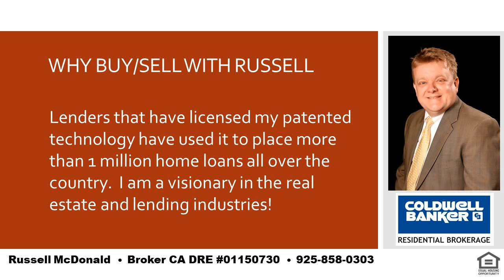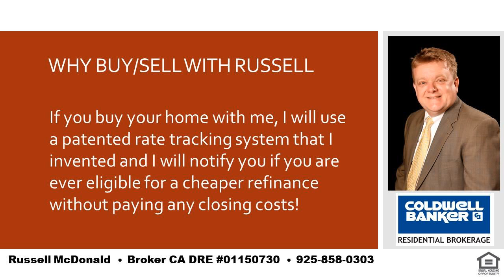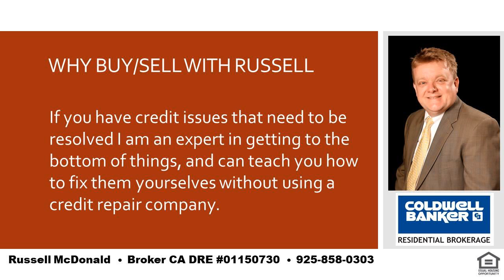Best Investment Property Purchase Orinda CA 94563 Level Street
I am a local real estate expert and can take care of all of your real estate needs in Lafayette, Moraga and Orinda.  If you want the best place in the SF Bay Area to raise your kids you cannot go wrong with LAMORINDA.  Tell me about your needs and I can help guide you to the best place to purchase your new home!  I was raised in Orinda and my kids have gone to Orinda and Moraga schools.  Even while still living in Orinda my youngest son chose to go to high school in Moraga for very good reasons and I can help you to determine how to decide whats best for you and your kids.  I am also a real estate financing expert and can explain any of the finer nuances of real estate finance.   Russell McDonald  Broker CA DRE:  01150730  NMLS:  290837  |  Best Investment Property Purchase Orinda CA 94563 Level Street